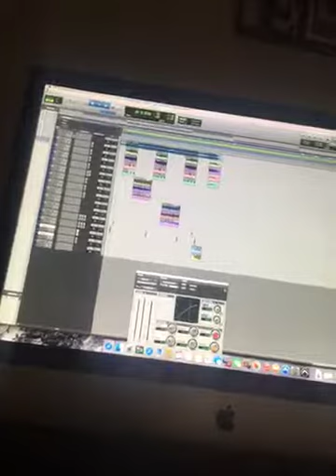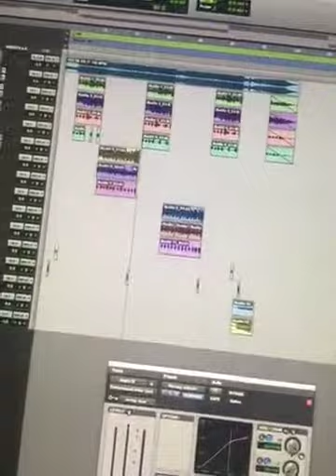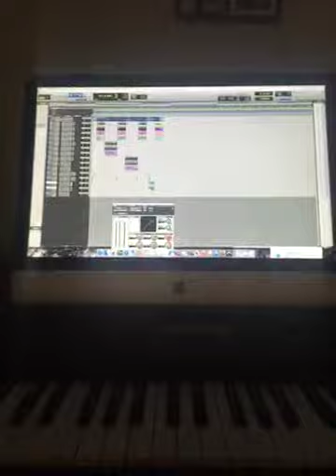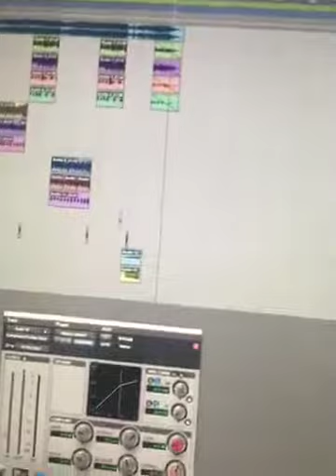All the drugs